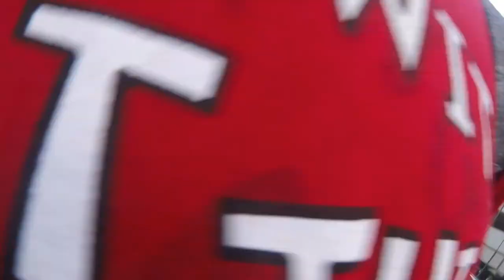3 SHINIES & POKEDEX DIALGA {POKEMONGO NYC}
🎥 A SHORT VLOG OF ME PLAYING POKEMON GO w/ MY YOUNGEST AS SHE GET HER DEX ENTRY LEGENDARY WHILE I CATCH THEM SHINIES.

WELCOME GUYS!! & MAKE SURE YOUR HITTING
HERE’S THE ONLY WAY TO DO IT ↙️